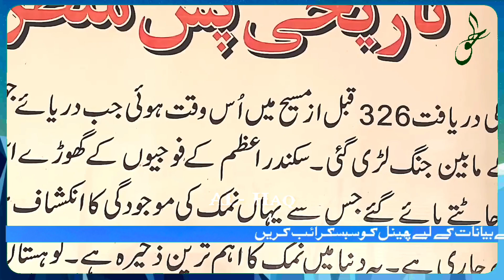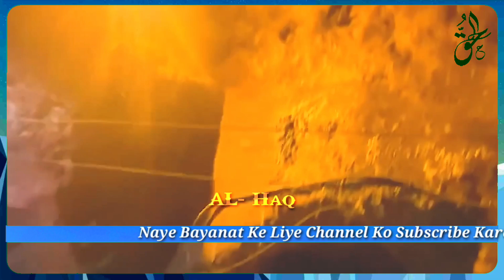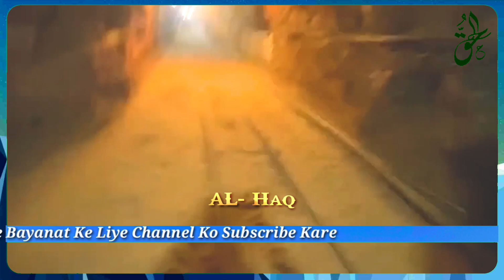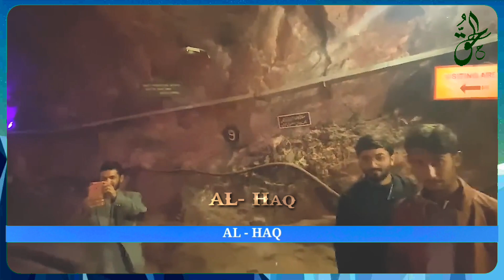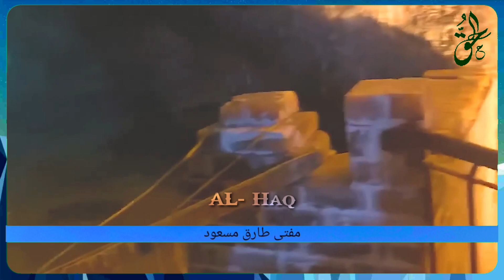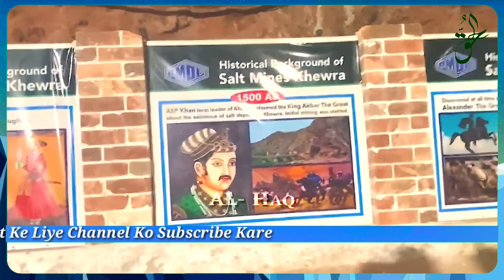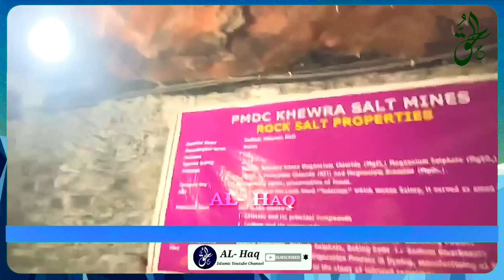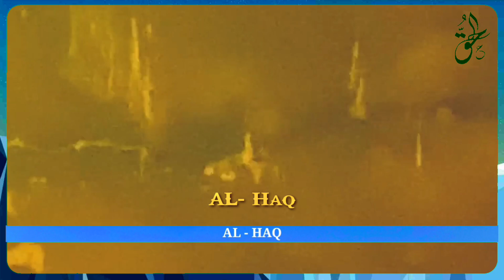Gulabi Namak Ki Khadan Me Mufti Sahab | Mufti Tariq Masood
Muhtaram Buzurgo Aur Dosto Is Channel Ka Maqsad Logo Tak Deen Ki Aham Maloomat Mufti Sahab Ke Zariye Logo Tak Pahuchana Hai Ap Sabhi Logo Se Guzarish Hai Ke AL- Haq Channel Ko Subscribe Kare Videos Ko Zyada Se Zyada Share Kare

(Jazakallahu Khaira)

Mufti Tariq Masood Tariq Masood is a qualified Islamic scholar. He pursued an intensive full-time study of the classical disciplines of Islamic learning (known as Dars-e-Nizami) and was awarded formal certifications as an 'Alim' certifying him to teach the disciplines of Qur'an, Tafsir, Hadith, Arabic Grammar & Linguistics, Beliefs & Creed, and Islamic Law & Legal Theory (Fiqh & Usul).

Tariq Masood
Mufti Tariq Masood Short Clip
Islamic Status
Whatsapp Status
New Status
Status Video
Emotional Bayan
Tariq Masood New Video
Tariq Masood New Bayan
Tariq Masood latest Bayan
Tariq Masood Status
Tariq Masood whatsapp Status
Mufti Tariq Masood Whatsapp Status
Bayan
New Bayan
Latest Bayan
Islamic Bayan
Very Emotional Bayan
Tariq Masood Vlog